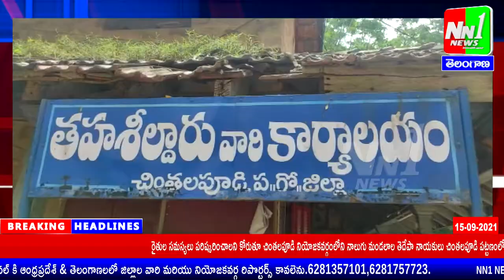చింతలపూడిలో రైతుల సమస్యలు పరిష్కరించాలని కోరుతూ నాలుగు మండలాల తెదేపా నాయకులు పాదయాత్ర.